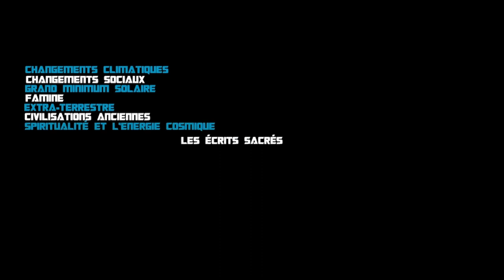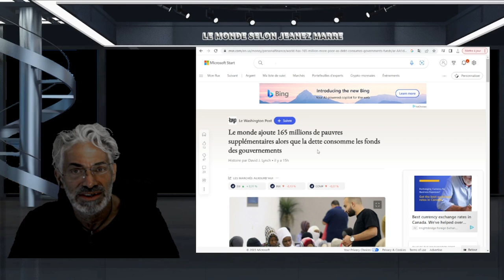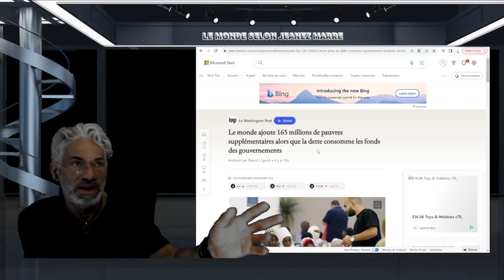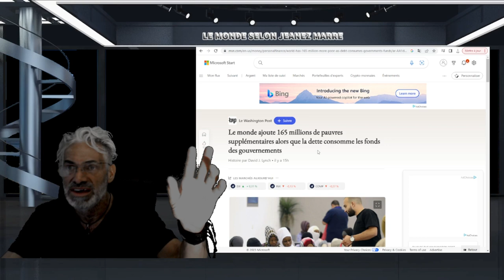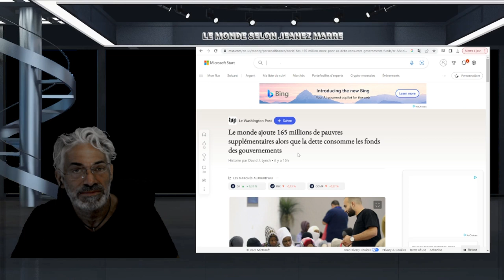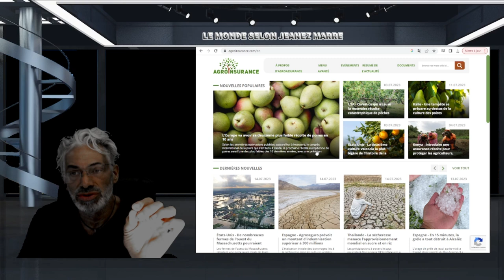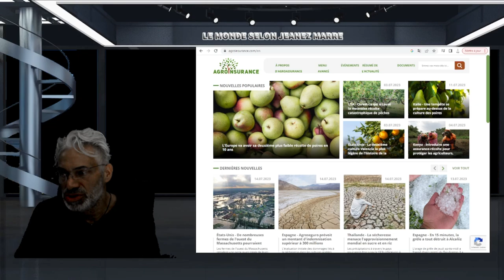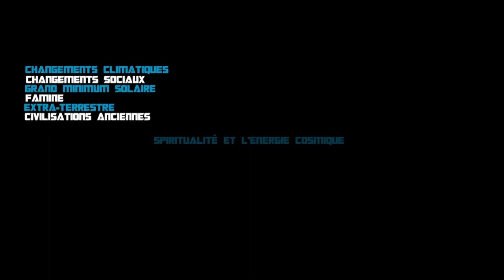LA PIRE CRISE ALIMENTAIRE SE PRÉPARE; PERSONNE N'EN PARLE !